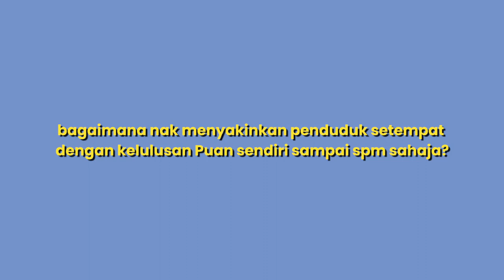Ibu kepada 5 orang anak tak gentar lawan ketua parti negeri dan ex gengster di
Calon MUDA Lisa Redzuan berdepan dengan ayah Ton PN dan penyandang dari Amanah di Ampang, yakin dapat undi wanita.

UPDATE: 12 Ogos, 2023, Lisa kalah dan hilang wang deposit. Lebih daripada 1k undi. Harap kita jumpa lagi ibu tunggal ini.